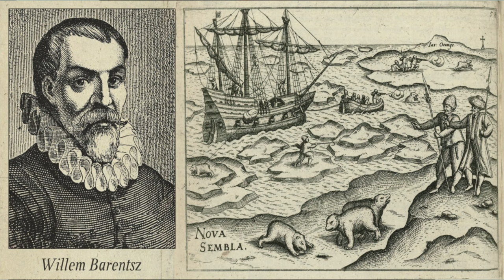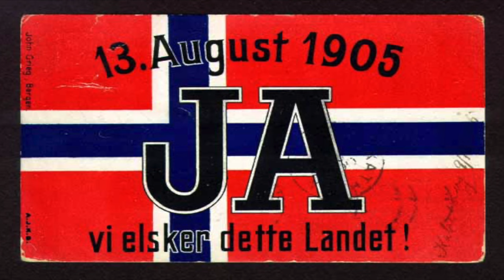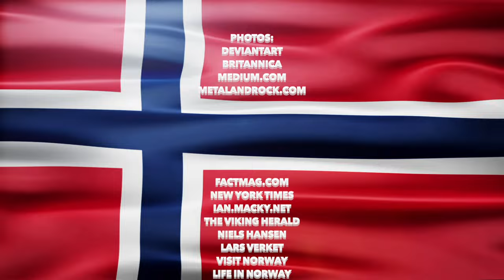50 Things YOU MIGHT NOT KNOW About Norway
First upload! 50 things about Norway that I thought were worth talking about.

Anything geography related, with the intent to talk about as many countries as I can, and as many topics as I can.

Special shoutout to @GeographyNow @RealLifeLore @johnnyharris @baldandbankrupt @HistoryScope @YesTheory @TheGreatWar @BalkanOdyssey_ @DPRKExplained @BadEmpanada @YUGOPNIK @SecondThought and @YaBoiHakim for all the inspiration I needed to start a channel of this sort!